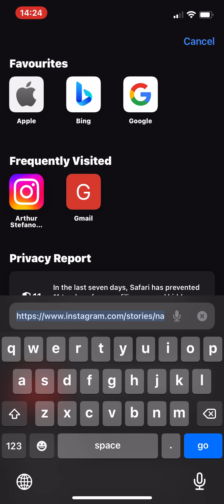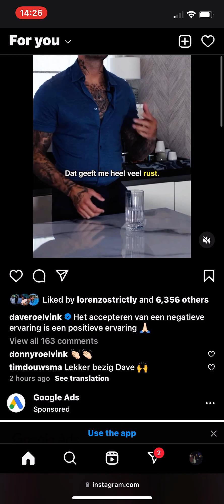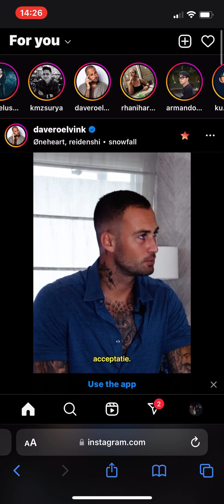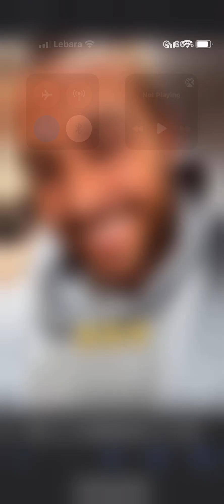7 January 2024